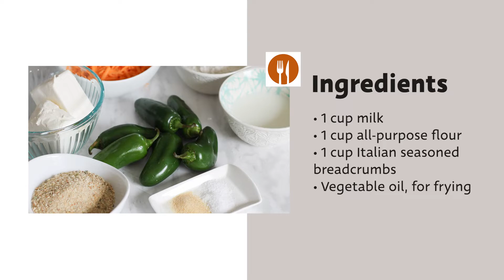Classic Jalapeño Poppers Recipe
You can't have a party without fried or savory snacks. This classic jalapeño popper recipe is the perfect option that's sure to add a certain spice to any occasion.